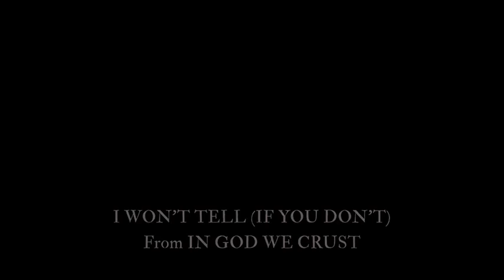10. I WON’T TELL (IF YOU DON’T)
From IN GOD WE CRUST - A New Musical

Music & lyrics by JYE BRYANT

Sheet is available on Score Exchange.